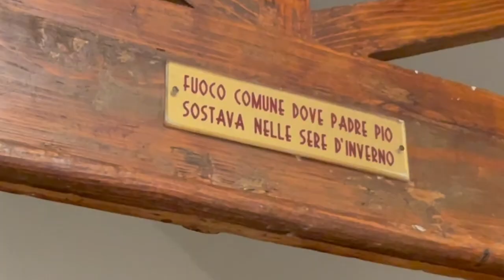Padre Pio: “preghiamo per la Santa Chiesa, nostra tenerissima Madre”